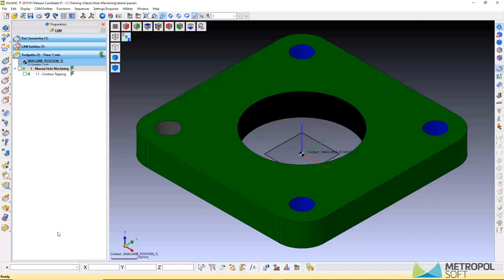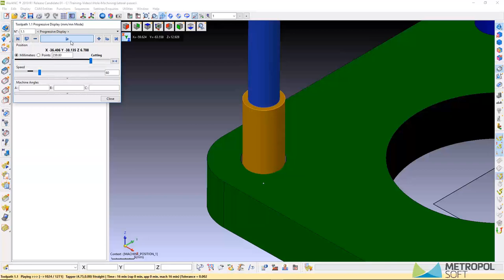WorkNC 2019 R1 | Manuel Delik Sihirbazı / Yanal Paso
WorkNC 2019 R1’de manuel delik işlemlerinde oluşturulacak takım yoluna yanal pasolar eklemek mümkün. Bu şekilde birkaç yanal paso ile diş çekme uygulamaları gerçekleştirilir.